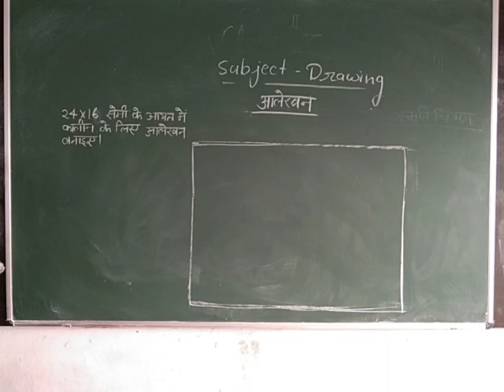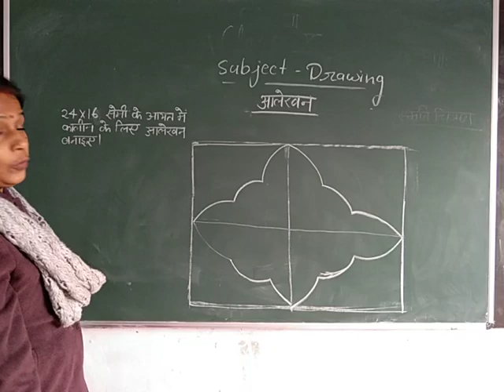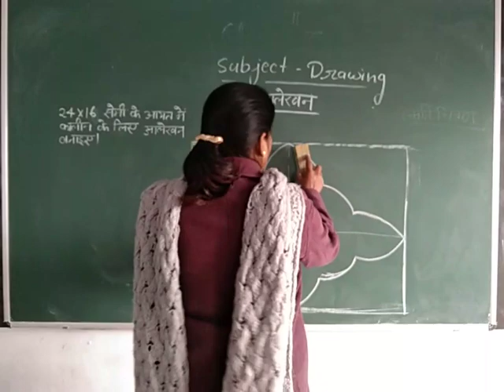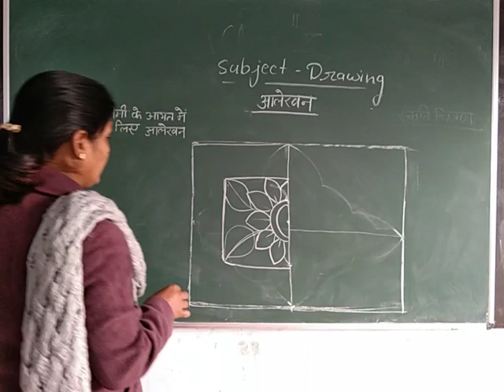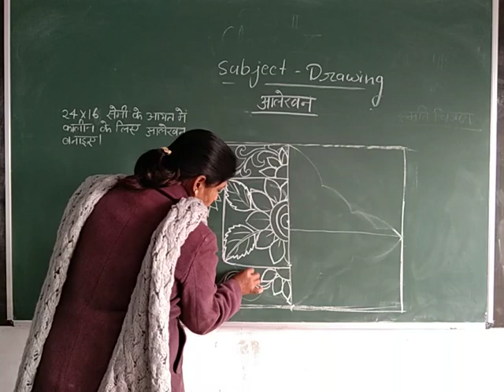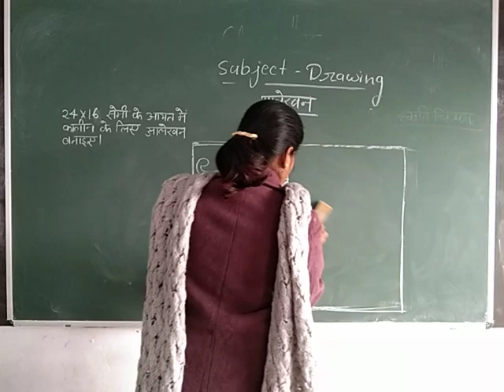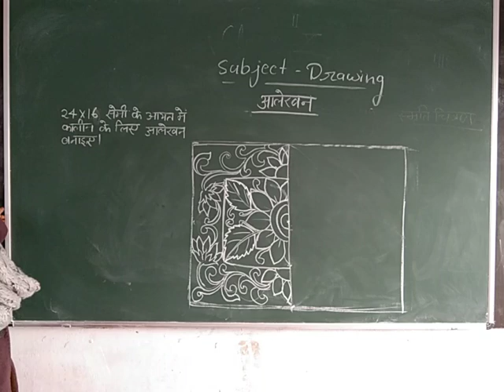Class-11 & 12 Drawing By Poona m Singh